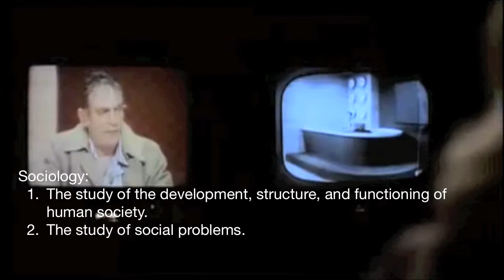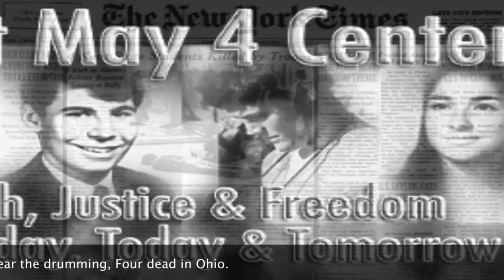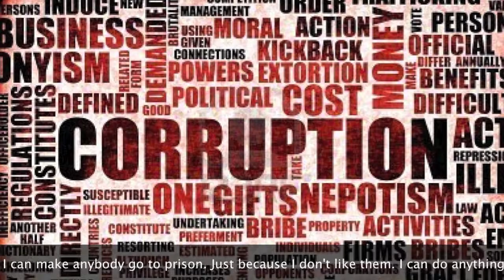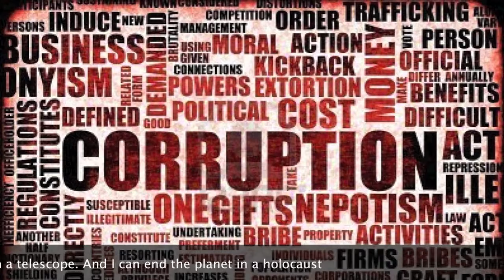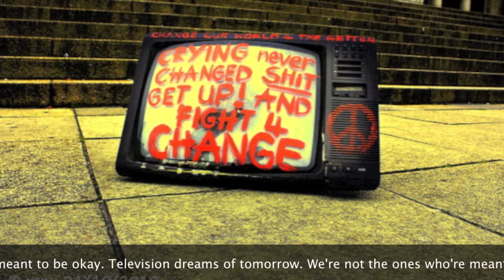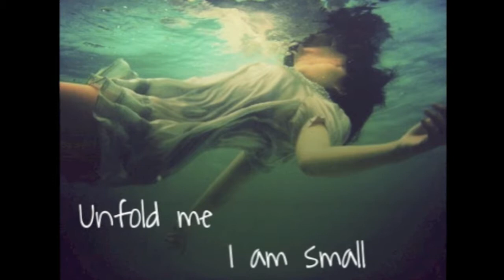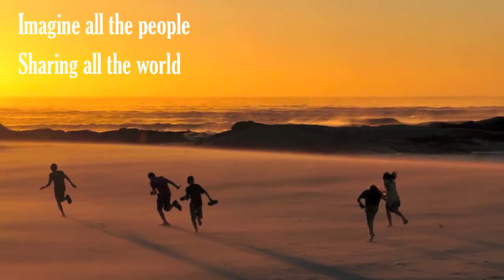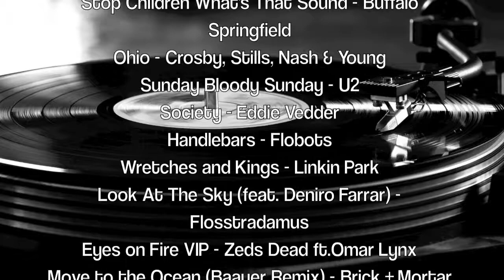Sociology of Music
for my sociology class